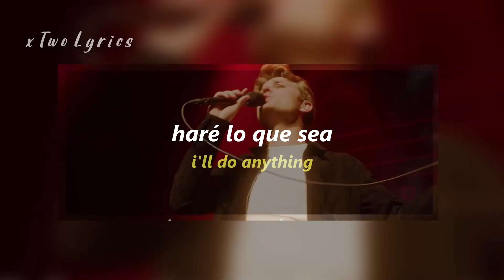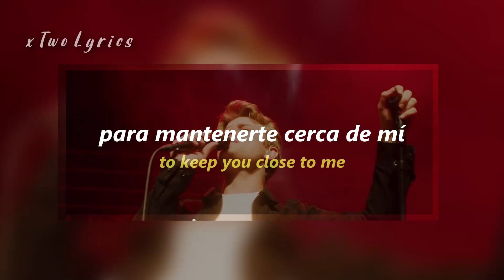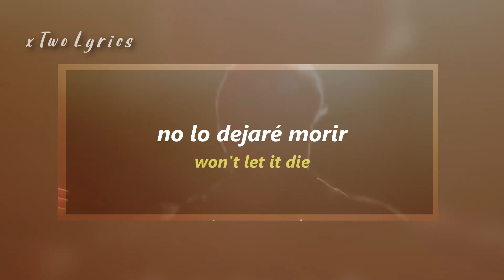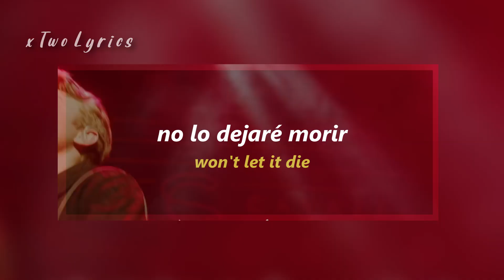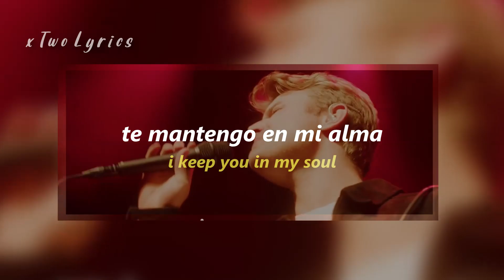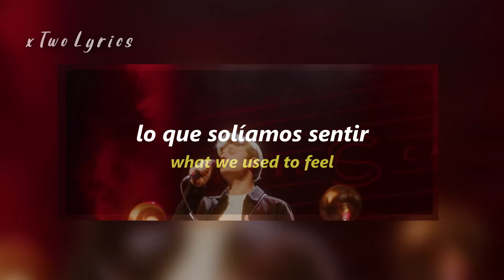"si no podemos ser lo que solíamos ser"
🎵 | Sandro Cavazza - Enemy

It's too late to turn back now
We got close but we lost somehow
You don't know how to compromise
And I don't know how to say goodbye
If we can't feel what we used to feel
If we can't be what we used to be
I'll do anything to keep you here
I'll even be your enemy
And if we can't say what we wanna say
If we don't live for another day
Then I'll do anything to keep you here, yeah
To keep you close to me
It's too late to make it right
I'm out of hope and my heart is tired
And you say things just to break me down
And I say things just to hurt you now
Won't let it die, won't let it die, no
Won't let it die, I keep you in my soul
I'm gonna be your enemy